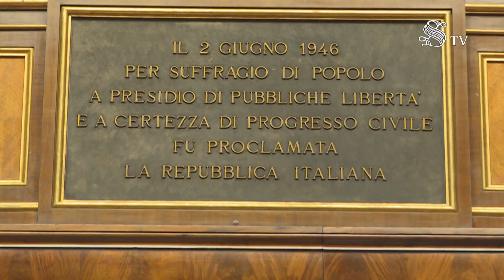Speciale: in Senato giornata di studio con Amministratori locali padovani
Lunedì 26 dicembre, il Senatore Questore Antonio De Poli ha accolto nell’Aula di Palazzo Madama alcuni Amministratori locali padovani.